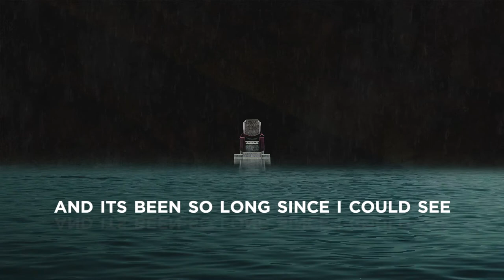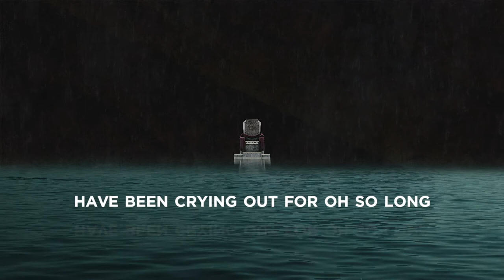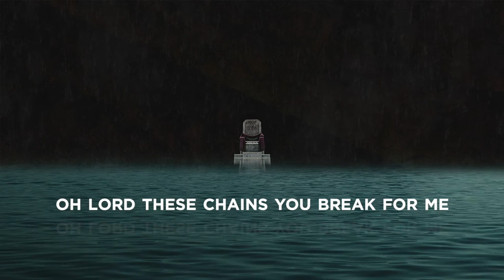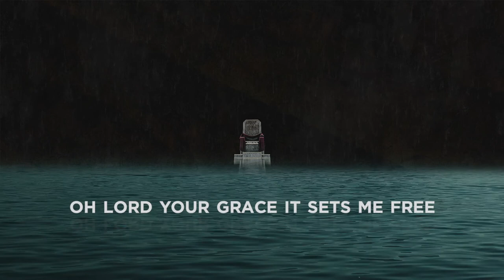CHAINS // TO THE THRONE // OFFICIAL LYRIC VIDEO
Mix Engineer - Jeff Martin